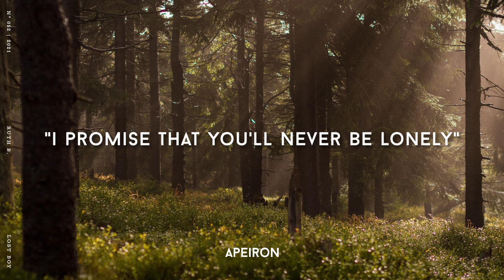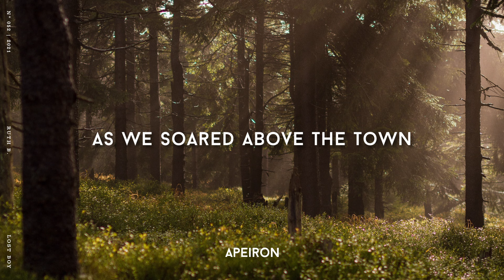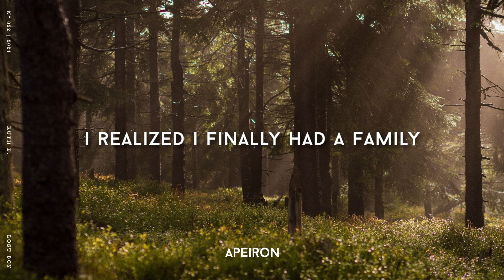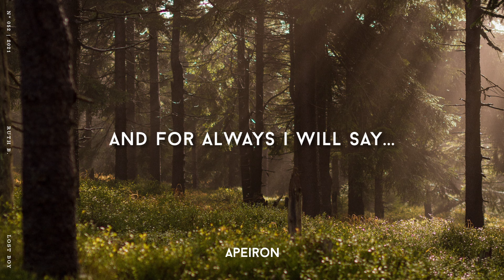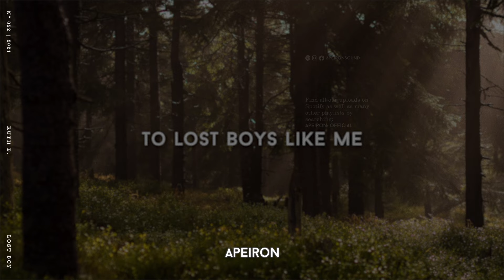Ruth B. - Lost Boy (Lyrics)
Lyrics for Ruth B. - Lost Boy:
No where to go and no place to call home
Peacefully my feet hit the sand and ever since that day...
Peter Pan, Tinker Bell, Wendy darlin
Even Captain Hook you are my perfect story book

LAUREL - Lovesick
Cars Selvey - Shallow
Jenny Kern - Coming Back For Me
Chelsea Cutler - the stars

» Picture: Lukaz Szmigiel